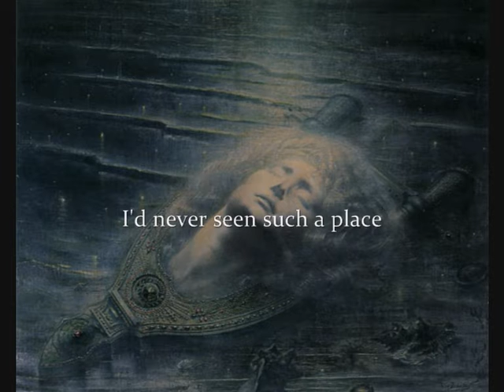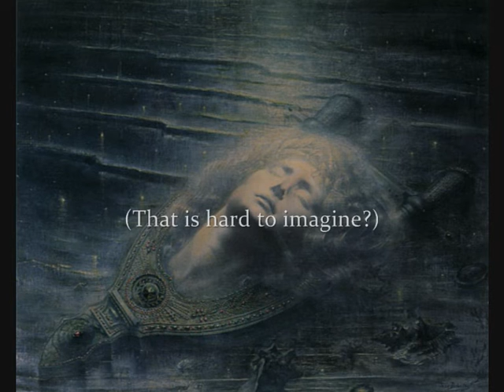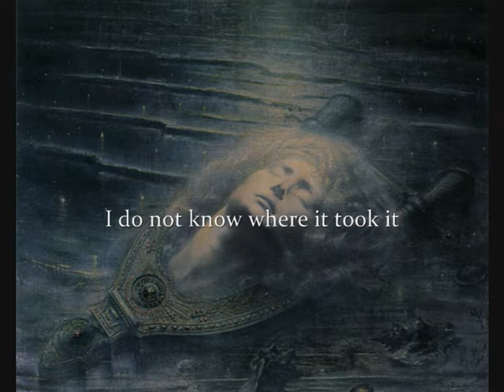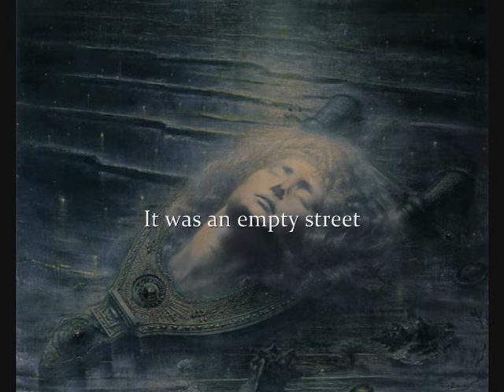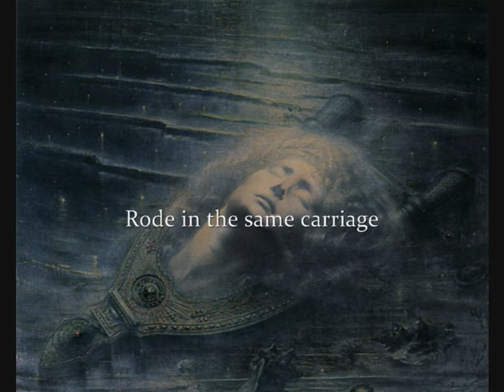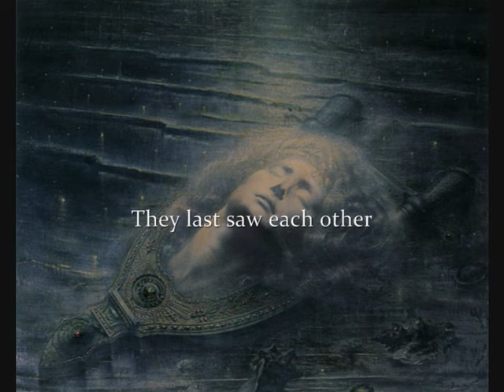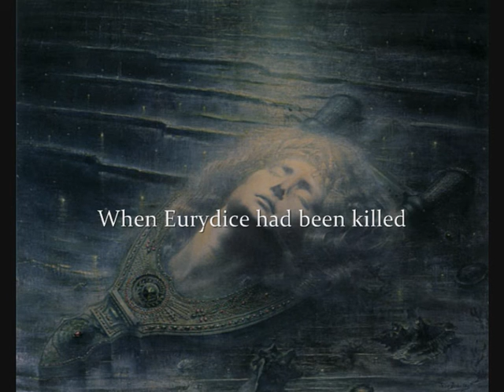Hans Werner Henze: Orpheus behind the Wire (1981-1983) Parti 1 e 2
Hans Werner Henze (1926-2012): Orpheus behind the Wire, per coro, su un poema di Edward Bond (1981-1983).

I. What was Hell like?
II. The Point to be Noted

Rundfunkchor Berlin diretto da Robin Gritton.

The music published in our channel is exclusively dedicated to divulgation purposes and not commercial. This within a program shared to study classic educational music of the 1900's (mostly Italian) which involves thousands of people around the world. If someone, for any reason, would deem that a video appearing in our channel violates the copyright, please inform us immediately before submit a claim to Youtube, and it will be our care to remove immediately the video accordingly.